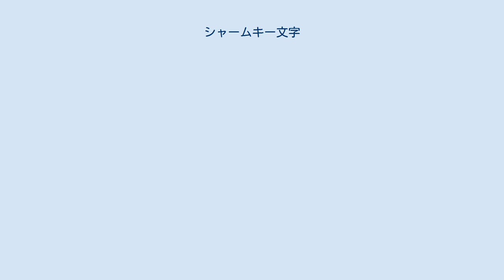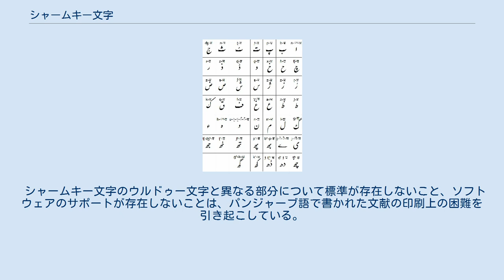シャームキー文字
シャームキー文字（シャームキーもじ、شاہمکھی）は、パンジャーブ語を表記するためのペルシア文字系の文字の別称。
 パンジャーブ語は古くランダー文字で書かれ、インドではグルムキー文字が公式の正書法として使われる。
それに対してイスラム教徒はシャームキー文字を使用する。
 17世紀以来パンジャーブ語をペルシア文字で記すことが行われてきた。
19世紀にはウルドゥー語の影響が強まり、ペルシア文字に対してそり舌音(ṭ ḍ ṛ)や鼻母音のための文字が追加されたウルドゥー文字を使ってパンジャーブ語が記されるようになった。
現代のパキスタンではこの文字体系のみがパンジャーブ語を記すのに用いられる。
 シャームキー文字は基本的にウルドゥー文字と同じものであるが、パンジャーブ語に固有の音を表記するためのいくつかの変更が提案されている。
たとえばそり舌音のṇ /ɳ/を表すためにنを変形したݨ、またはنの点を縦に2つ重ねた文字を使う。
また、パンジャーブ語の特徴である声調を表記するためにهを変形した文字を使う提案もある。
しかし、いずれの変更も普及しているとは言えない。
 シャームキー文字のウルドゥー文字と異なる部分について標準が存在しないこと、ソフトウェアのサポートが存在しないことは、パンジャーブ語で書かれた文献の印刷上の困難を引き起こしている。